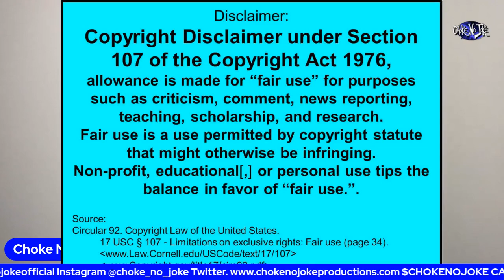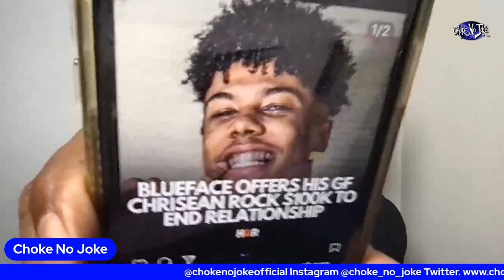Blueface Caught On Camera Fighting A Woman! Who Is Wrong Here? - Choke No Joke Live